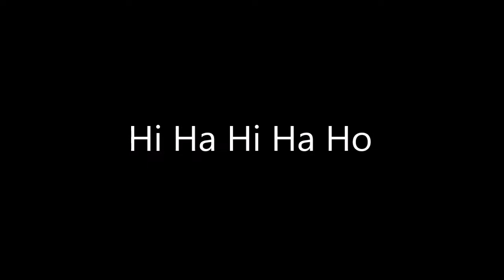Minecraft joué par un Québecois - Épisode 03. Dans la Ferme à Maturin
Dans cet épisode on démarre une petite ferme afin d'avoir une source renouvelable de nourriture.